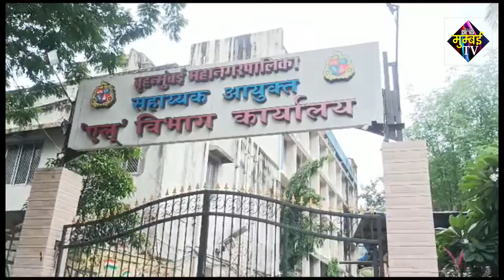Kurla के कमानी में 2 साल से पानी के लिए तरस रहे लोग, L Ward के बाहर किया मोर्चा. | MUMBAI TV